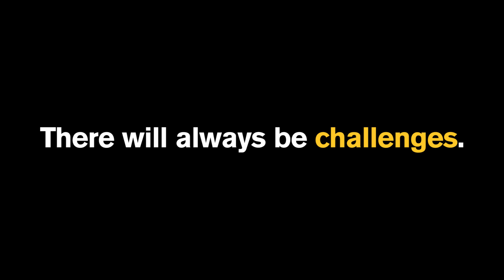Succeeding with a growth mindset at ASU | Arizona State University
A growth mindset and a willingness to overcome challenges are things most all ASU students have in common. There will always be challenges in life, college is no exception. Students at Arizona State University talk about their college expectations and obstacles they overcame.

Whether learning English, moving to a new state or adjusting to a college course load,  our students have the resources to get involved, seek assistance and find friends.

What were some of your challenges in college? How did you overcome them?

If you are a current or incoming student looking for clubs and organizations to get involved in, check here: